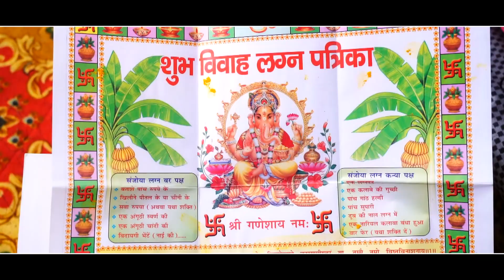weddding story # 2021 # ankur with pooja# best couple # vee kay studio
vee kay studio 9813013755